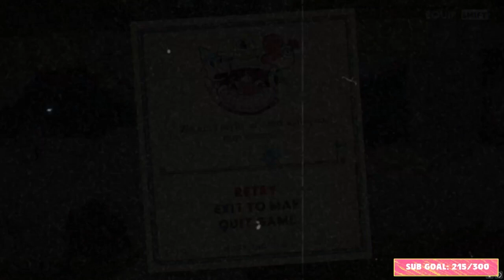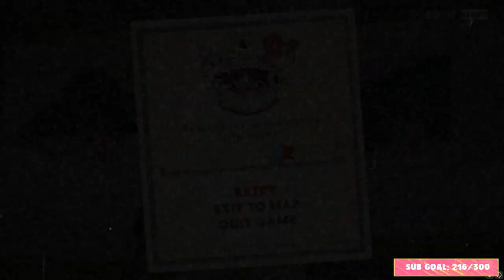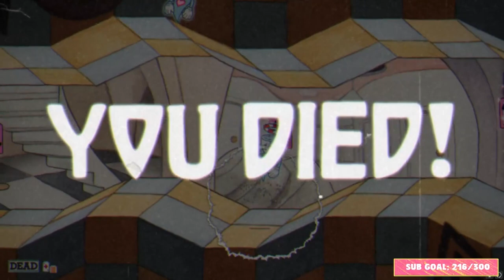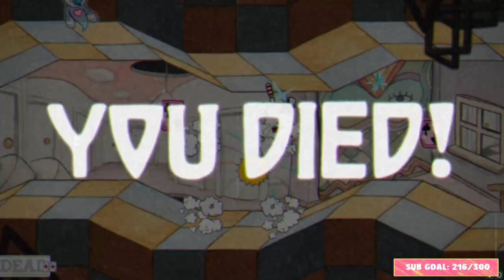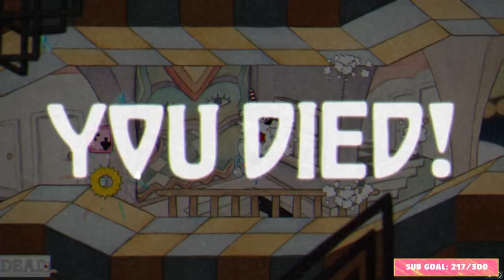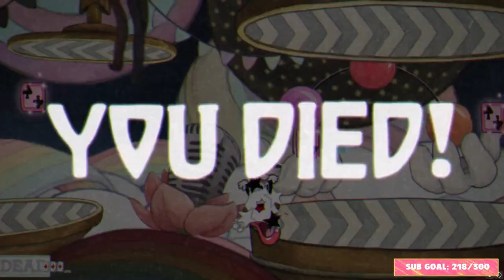THE RETURN | Cuphead #6